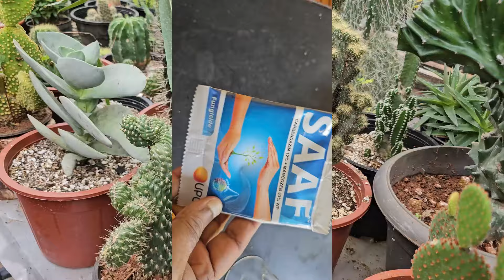കാക്ടസ്,Beginner's Guide: Caring for Succulents and Cactus in Indian Climate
Learn how to care for and propagate succulents and cactus in India with this beginner-friendly guide! In this video, we'll cover essential tips for sunlight requirements, watering techniques, ideal potting mix components, and common pest problems. Whether you're a first-time gardener or an experienced plant enthusiast, this video will help you grow healthy succulents and cactus at home. We also explain easy propagation methods for expanding your succulent and cactus collection. Perfect for Indian conditions, these tips will ensure your plants thrive and add a touch of desert beauty to your space.

Topics Covered:
Sunlight requirements for succulents and cactus
Watering techniques suitable for Indian climate
Best potting mix components for healthy growth
Common pests and how to tackle them
Easy propagation methods

My Camera Sony ZV e10